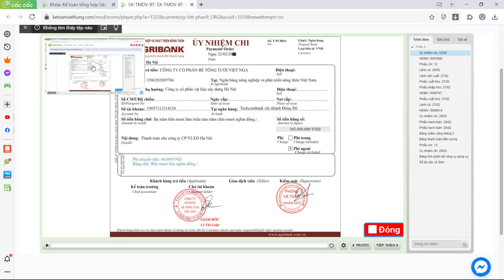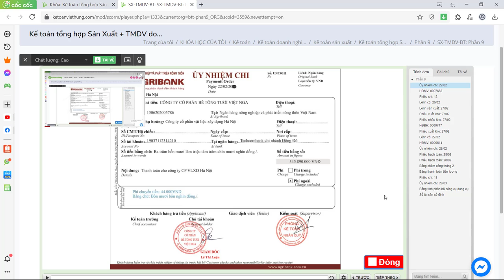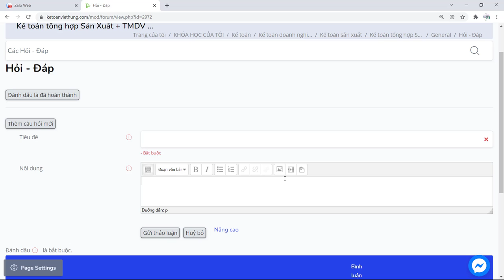Học Kế Toán Online Tại Nhà - Giáo Trình Kèm Video Hóa Đơn Chứng Từ Thật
Học kế toán online giáo trình có video hóa đơn chứng từ sống cùng bài giảng từ giáo viên nhiều năm kinh nghiệm của Kế Toán Việt Hưng

- Hoàn tiền: 100% nếu không hài lòng.
- Thời gian học: Vô cùng linh hoạt từ 8h30 - 23h00.
- Số buổi học: Không giới hạn.
- Giáo trình động: Cập nhật liên tục trên website.
- Chứng từ sống: Thật 100%.
- Giáo viên: 100% kinh nghiệm trên 3 năm.
- Hỗ trợ miễn phí: trọn đời.

1. Các khóa học KẾ TOÁN DOANH NGHIỆP

2. Các khóa học KẾ TOÁN HÀNH CHÍNH SỰ NGHIỆP

3. Các khóa học LÝ THUYẾT KẾ TOÁN

4. Các khóa học KẾ TOÁN THUẾ

5. Các khóa học KẾ TOÁN TỔNG HỢP

6. Các khóa học KẾ TOÁN QUẢN TRỊ